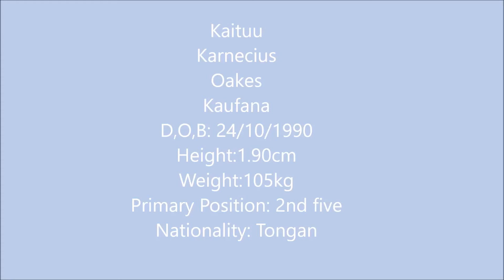Kai2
2016 footage with College Rifles